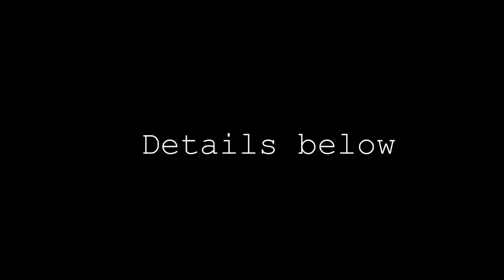Safe Passage for Palestinian Children! - an overview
WHAT'S THE STORY HERE?

• For more than ten years Palestinian children have been exposed to ethnically-motivated violence and intimidation while on their walk to school in the West Bank village of A Tuwani.

• The school is located in an area under full Israeli control.

• Israeli extremists from nearby settlements and illegal outposts are the suspects in these attacks.

• As documented below, Israeli security forces often ignore the attacks.

• Instead, the security forces offer an inadequate  and frankly bizarre solution: a military jeep to escort the children to and from school each day.  The escort repeatedly comes late, if it comes at all.

•Such a “solution” forces Palestinian school children to choose between their safety and their right to education.

YOU CAN HELP END THIS DISGRACE: SEND A LETTER TO ISRAELI PRIME MINISTER BENJAMIN NETANYAHU!

This  campaign was created with the financial support of the European Union. Its contents are the sole responsibility of RHR  and do not necessarily reflect the views of the European Union